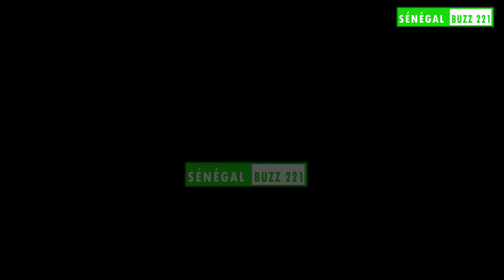Diouma Diourbel Mo Gueune Diouma You Nékk Si Adoune Na Bi et..........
Abonez a notre chaîne YouTube Sénégal Buzz 221